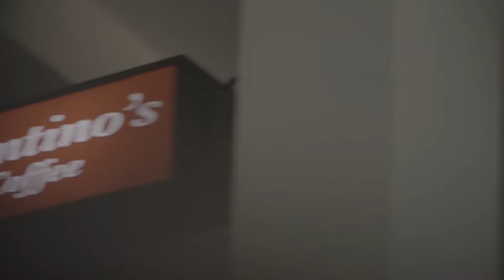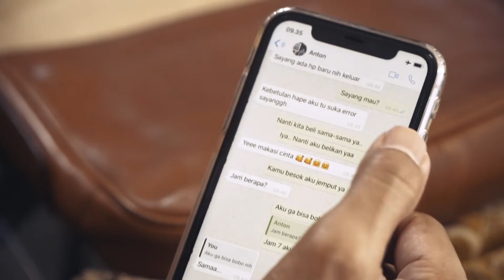Kasih Yang Merangkulku - Official Trailer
Sebuah karya pelayanan yang terinspirasi dari pergumulan iman dalam keseharian anak-anak Tuhan.

Pergumulan yang begitu dekat dan ada di sekitar kita.
Pergumulan yang seringkali mempertanyakan,
“Benarkah KasihNya merangkul kita?”.

Bersama kita saksikan film
“Kasih Yang Merangkulku”.
Sebuah film karya Panitia Paskah GKI Manyar 2020 yang berkolaborasi dengan Komisi Informasi dan Komunikasi GKI Manyar.

Saksikan penayangannya pada 12 April 2020 mulai pukul 07.00 WIB di official youtube channel GKI Manyar.